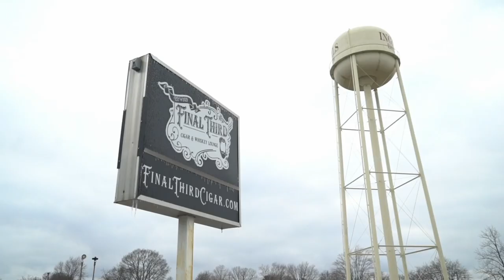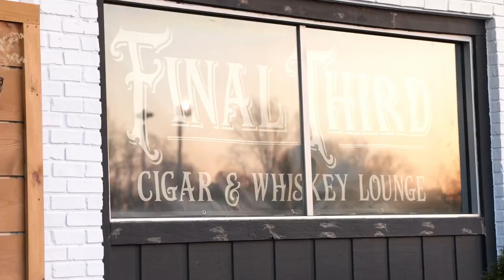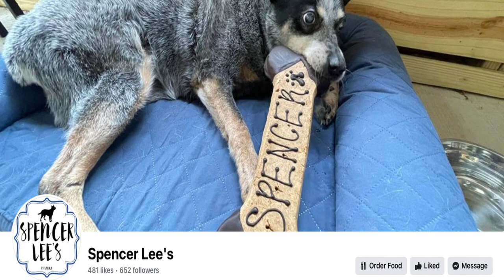Episode 95 National Beer Day & Micallef Blue!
Robs back from PCA24 in Vegas and shares some details about his trip. We also dive into some BCBS for National Beer Day on April 7th